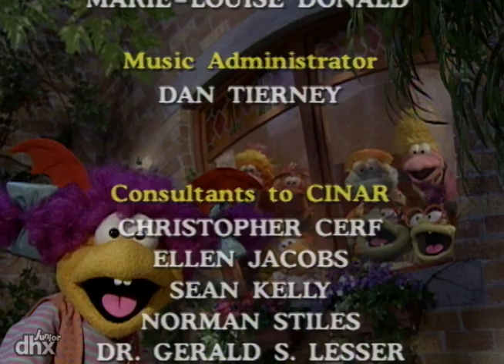Wimzie's House 111 - Você Não É Meu Amigo (Em Português)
Hoje, a Loulou decidiu brincar com jogos só para duas pessoas; por isto sempre sobra um que fica triste.